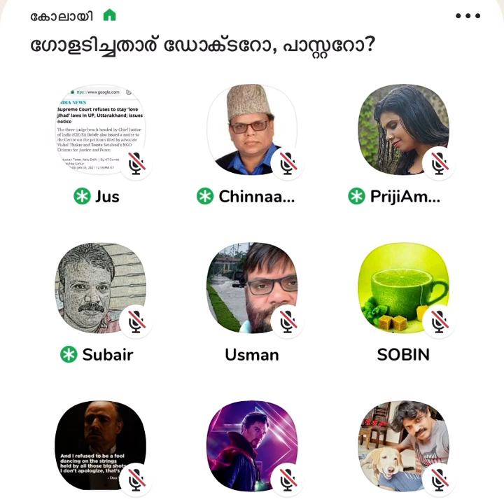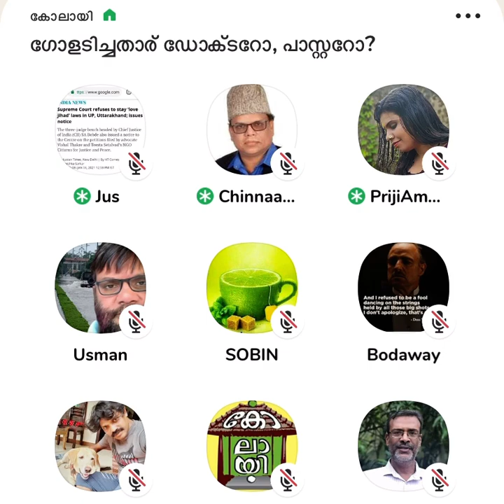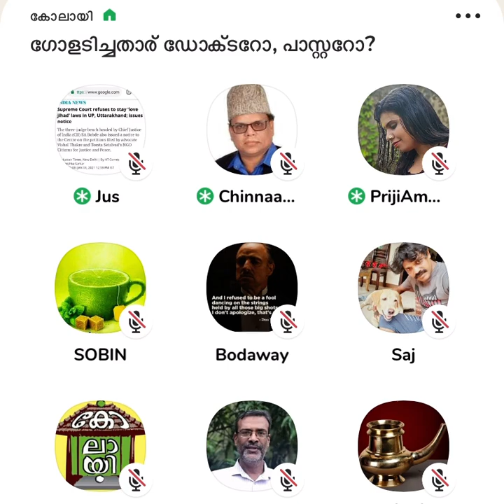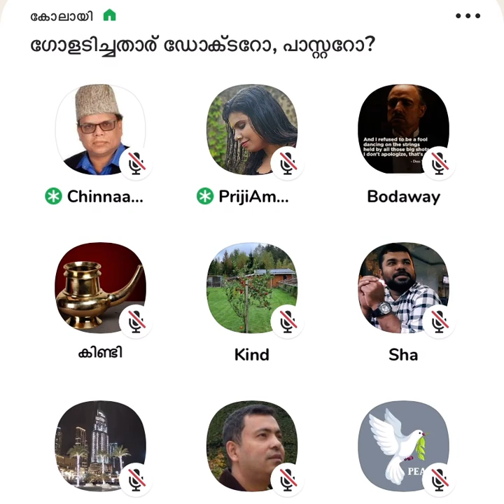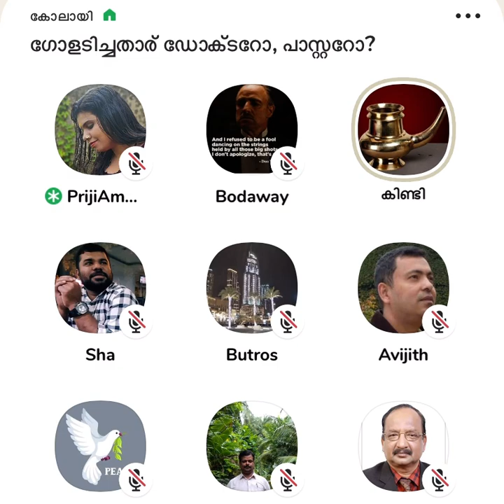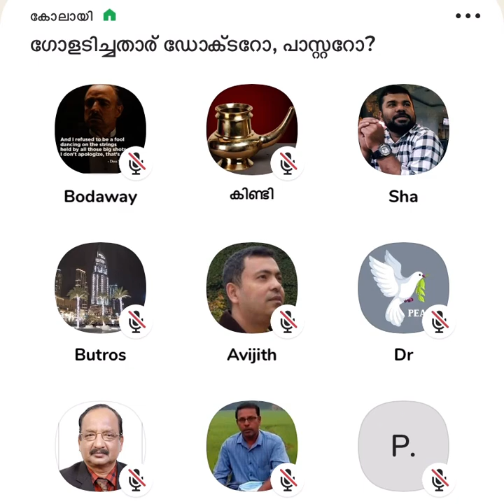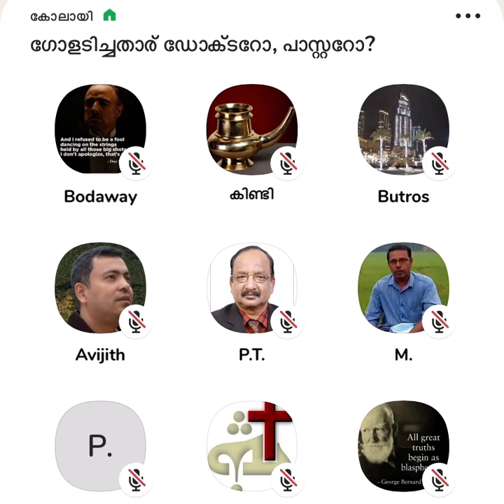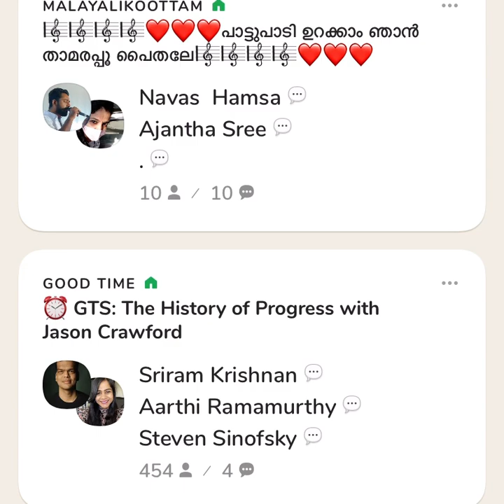ഗോളടിച്ചതാര് ഡോക്ടറോ അതോ പാസ്റ്ററോ? Clubhouse Debates Malayalam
ഗോളടിച്ചതാര് ഡോക്ടറോ അതോ പാസ്റ്ററോ? കോലായി ചർച്ച clubhouse

c ravichandran  ,
club house malayalam  ,
c ravichandran clubhouse  ,
clubhouse  ,
clubhouse malayalam islamic  ,
freethinkers malayalam,
liyakathali cm  ,
liyakkathali cm  ,
malayalam clubhouse  ,
mallu analyst  ,
Oth­erclubhouse malayalam  ,
clubhouse  ,
club house malayalam  ,
clubhouse debate  ,clubhouse malayalam  ,
c ravichandran  ,
club house malayalam  ,
c ravichandran clubhouse  ,
clubhouse  ,
clubhouse malayalam islamic  ,
freethinkers malayalam,
liyakathali cm  ,
liyakkathali cm  ,
malayalam clubhouse  ,
mallu analyst  ,
Oth­erclubhouse malayalam  ,
clubhouse  ,
club house malayalam  ,
c ravichandran  ,
club house malayalam